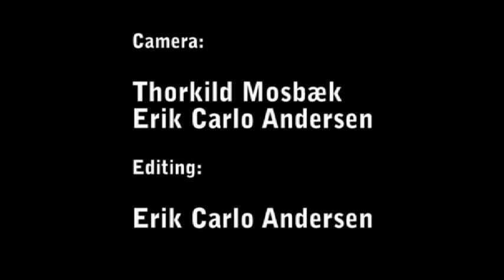Moli Fenfang 茉莉芬芳 (Fragrant Jasmine) 1991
Composer HE Zhanhao
In 1991, HE Zhanhao composed this piece, inspired by the folk song 'Jasmine Flower' which is well known in the south of the Yangzi River basin. The pure and fragrant jasmine is a metaphor for unspoiled love. HE combined the contemporary fast picking with more traditional playing techniques associated with zheng. The simple and graceful melody is a representation of the Jiangnan style of music.
QU Yun
HE Zhanhao (b.1933), a professor of composition at the Shanghai Conservatory of Music, is best known for his violin concerto 'The Butterfly Lovers' (1959) but has also written a number of works for Chinese instruments. Other representative compositions include string quartet 'Martyrs Diary', symphonic poem 'Longhua Tower' and Shaoxing opera 'Peacock Flies towards Southeast'.

An amateur footage shot at Trekanten in Aalborg - Denmark - April 2010